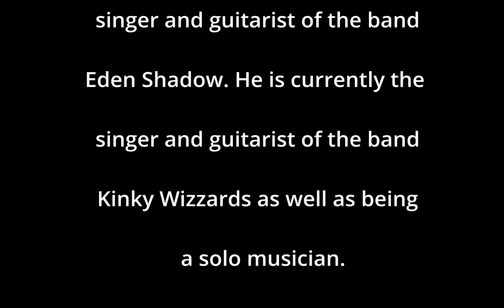Ryan Mark Elliott - Until The Stars Align - Live At Newbury 21st May 2022 Supporting Magenta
Ryan Mark Elliott, the loquacious former singer and guitarist of Eden Shadow  left them and became a member of Kinky Wizzards along with brothers Mathew and Jiffy Griffiths, as well as releasing solo material. Returning from teaching music in the middle east, he performed a solo set supporting welsh band Magenta at their show at Arlington Arts in Newbury. He performed a couple of songs on his own before being joined by Magenta's and Godsticks' bass player Dan Nelson, as well as Magenta's and Kinky Wizzards drummer Jiffy Griffiths. For me personally, this was the standout track of his show.